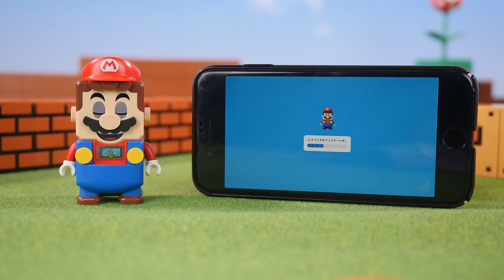レゴ スーパーマリオ 【スターターセット・パックンフラワーのバランスチャレンジ・サンボのさばくチャレンジ】